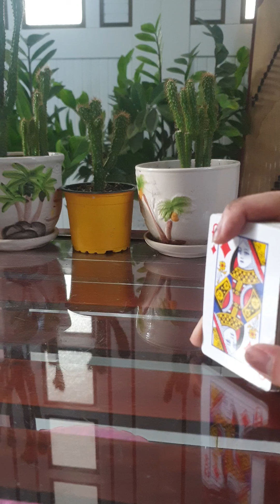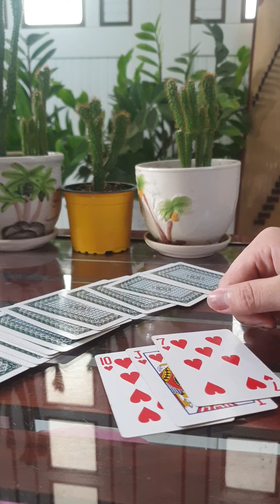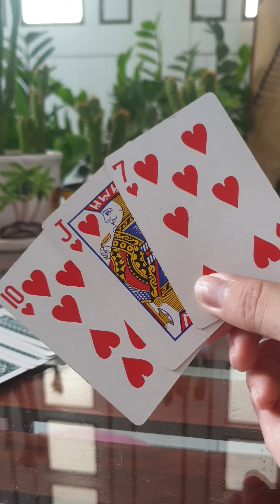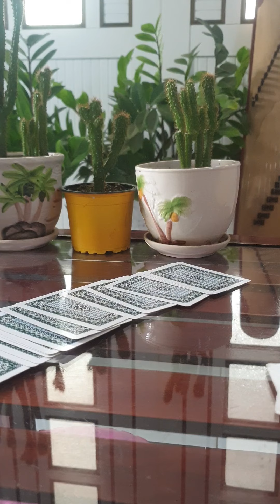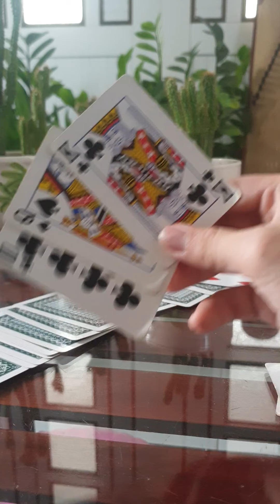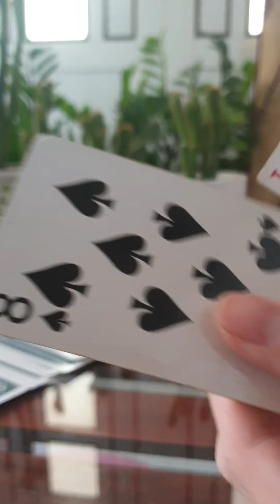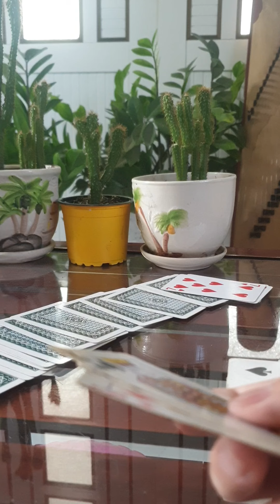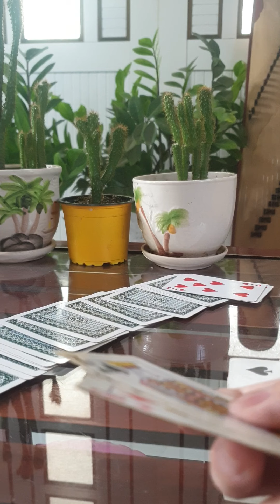Cách xin keo quẻ số 32 vị bài | Thanh Đồng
Hướng tâm gửi đến quý vị lời tham khảo , lời góp ý ... khi muốn thỉnh ý bề trên, ánh sáng từ trên thì nên chay tịnh , thanh tâm , xin keo quẻ số để có những quyết định đúng nhất trong cuộc sống
 - Đôi khi bản thân chúng ta không chỉ dựa vào Trí huệ mà còn phải do duyên để thấu hiểu đc quẻ số
Lý do dạy nghề chứ không ai dạy nghiệp, nên chưa thể chỉ dạy từng chi tiết nếu quý vị có thắc mắc ý nghĩa từng quẻ số rõ nét, m.n hãy xem livestream và hỏi,mình sẽ trả lời